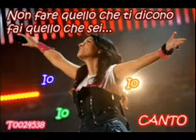Amores Extranos-Laura Pausini - YouTube.flv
me encanta esta cancion